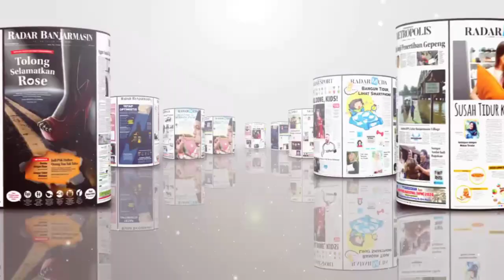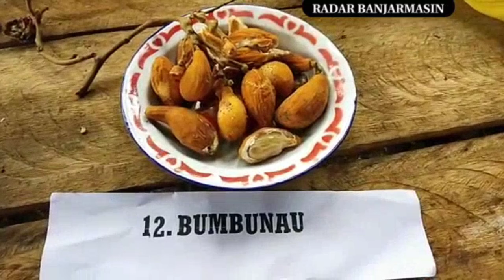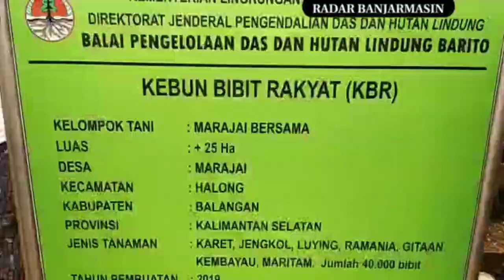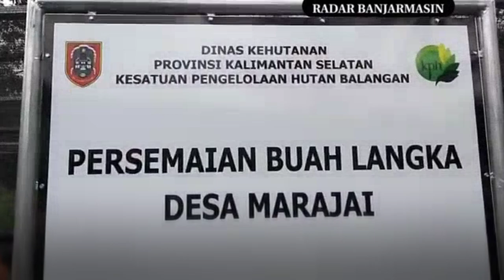MERIAH..! Festival Ratusan Jenis Buah Langka Asli Kalimantan di Balangan 2020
RADARBANJARMASIN.CO.ID,  -  Meratus begitu memesona. Pegunungan yang membentang sepanjang 600 km ini, punya kekayaan melimpah. Diantaranya, ratusan tanaman langka yang dipamerkan di Desa Marajai, Kecamatan Halong, Kabupaten Balangan, Minggu (9/2/2020).

Ratusan jenis buah-buahan langka asli kalimantan ditampilkan dalam festival buah ini.

Reporter : Wahyudi / Radar Banjarmasin